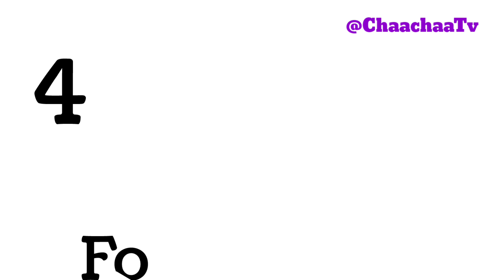123 Counting | Learn Counting 1to10| Learn Number in words | One Two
123 Counting | Learn Counting 1to10| Learn Number in words #123

123 | Coloring Numbers | Learn Numbers and colors #123

Learn the numbers 123 | Learn Coloring numbers | Learn number for Kids | #123

Learn number for Kids
Learn numbers for Children
Coloring number
Learn Colours
Kids videoes for kids
Kids learn colors
Learn Colours, learn number, learn colors for Kids, learn Colours and nnumbers